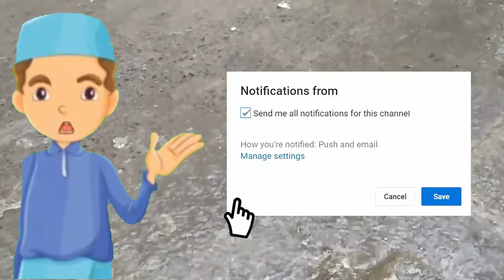Sejarah Gunung Kelud || Kh. Husein Ilyas Mojokerto Terbaru 2022